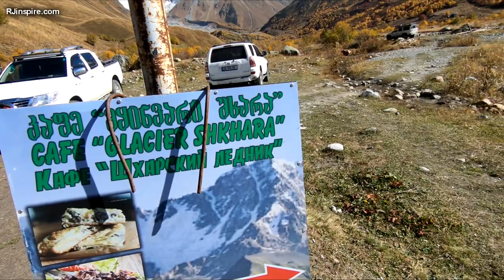How Dogs Saved my Life - Hiking Ushguli, The Most Remote Village in Europe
Did you know that animals can save your life? Dogs saved my life from stones falling from dangerous mountain glaciers near Ushguli, the most remote village in Europe. There are many hiking dangers that hikers experience and sometimes paying a little attention to animal warnings could save one’s life. I was lucky on that day and now I pay much more attention to animals when travelling and hiking solo.

5 WAYS TO SUPPORT MY EXTREME TRAVELS & YOUTUBE CHANNEL:
5) Grab a copy of my books